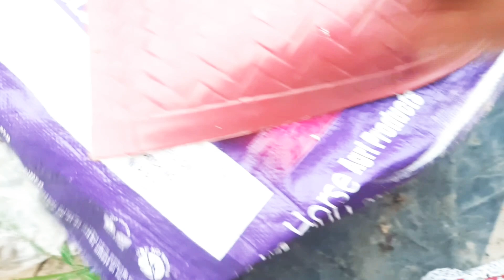আজ কের ব্লগে কি ভয়ংকর ঘটনা ঘটতে চলেছিলো পুরোটা না দেখলে বিশ্বাস করবেন না ৷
আমার ব্লগে আজ বিউলি ডালের রাধা বল্লভী আলুর দম আর বাংলার ঐতিয্য ময় পায়েস যাবাঙালীর যে কোনো শুভ অনুষ্টানে করা হয় ৷ friends রা সবাই দেখবেন  like share coment o subscrib  করবেন ৷আর bell ikon বাজিয়ে সঙেথাকবেন  পরের ভিডিও দেখার আমন্রন রইলো ৷